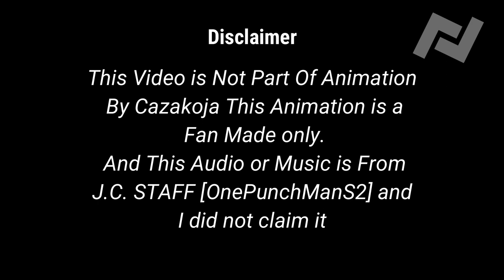Killu vs Chris[Reality Concept 6 Ending?]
Yes This is a FanMade Video

PUBG forever